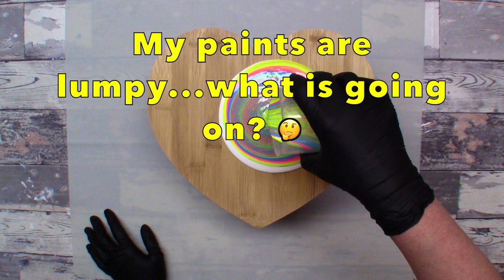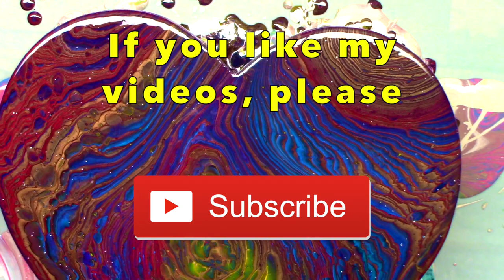Acrylic Pour Fluid Art Video of 1 FAILED and 1 SUCCESSFUL Ring Pour on a Wooden Heart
In this acrylic pour fluid art video I create a ring pour twice (one was scraped) on a wooden heart. I bought a new pouring medium and lets just say I will not be using it again. I don't know if it was due to my paints, poor mixing, PM or whatl. For the second ring pour I used 4 weeks old paint that had been mixed with just water, no pouring medium. A much better result. I cannot seem to get these ring pours bang on, there is always an issue. Even the second one, although better than the first Im still not happy with it. This technique likes to kick my backside and I think I might just give in and move on.

For this video the first ring pour (scraped) I used the pouring medium shown at the start mixed 2:1 pouring medium to paint. The second and more successful ring pour was paint and water, no pouring medium or additive.